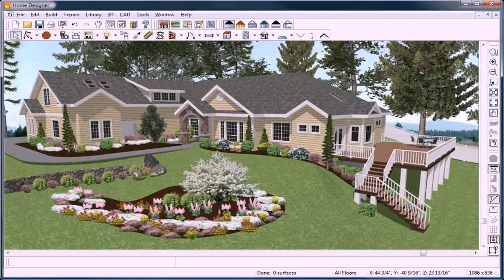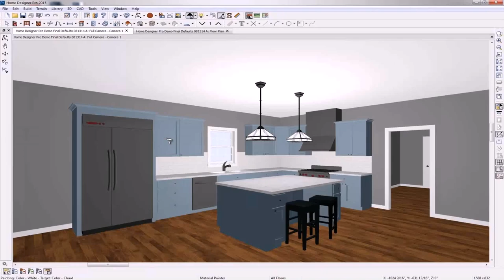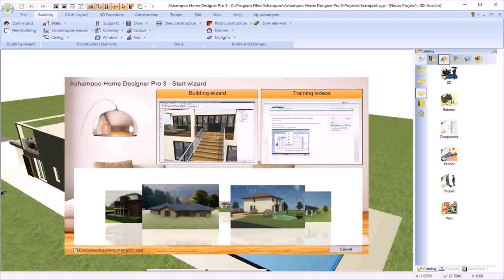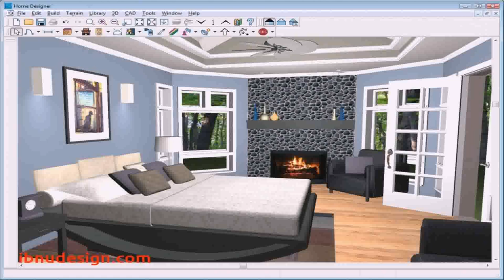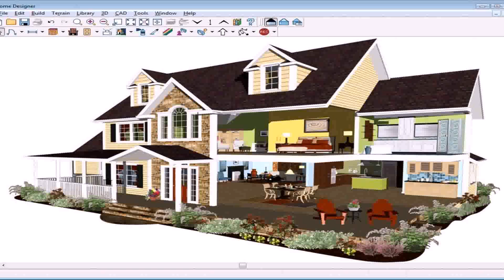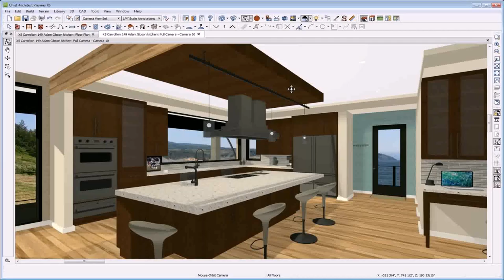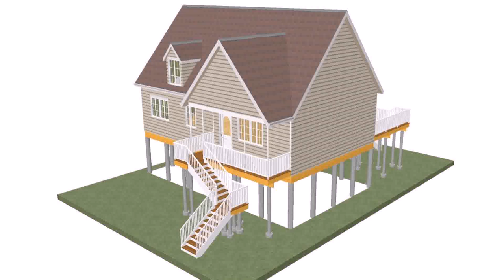Chief Architect Home Designer Interiors 2016 Trial - DaddyGif.com (see description)